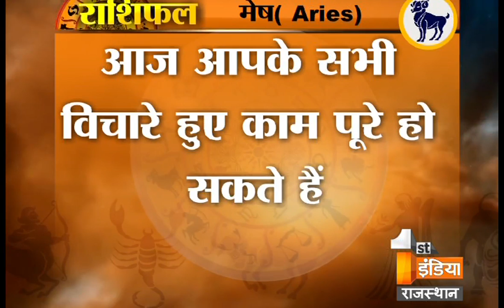जानिए राशिनुसार क्या कहते है आपके सितारे